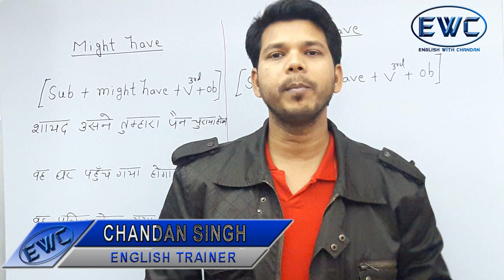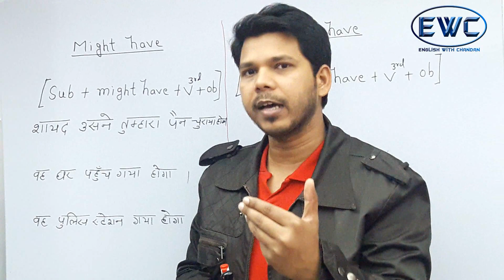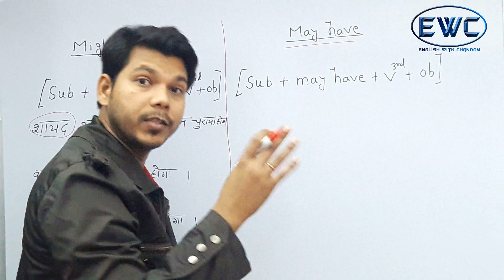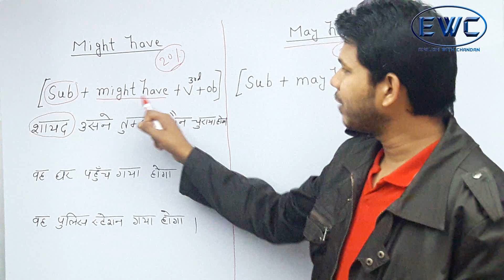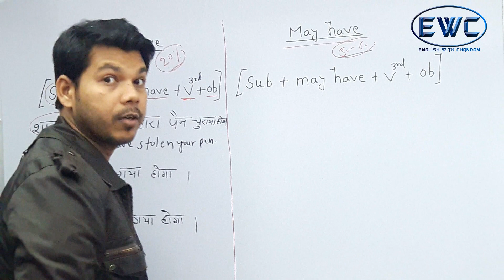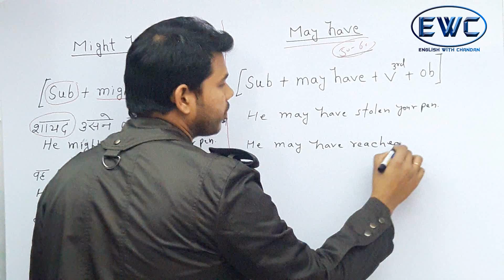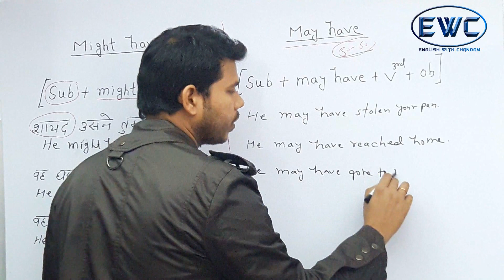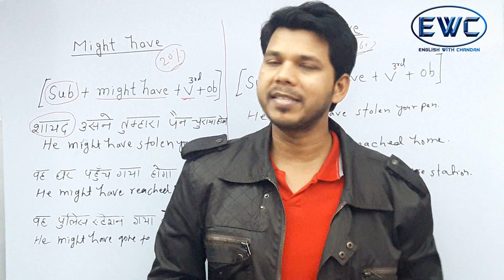MIGHT HAVE + V3RD & MAY HAVE + V3RD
This video is about Might have + v3rd and May have + v3rd